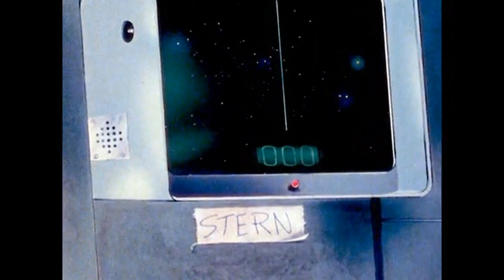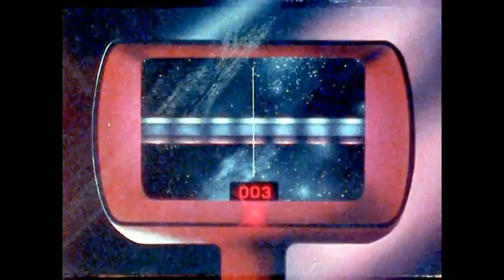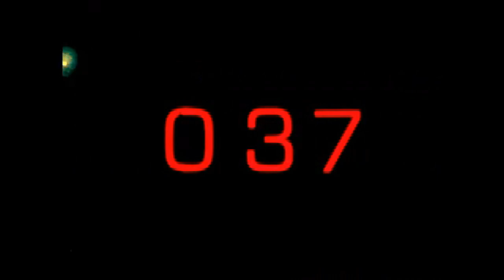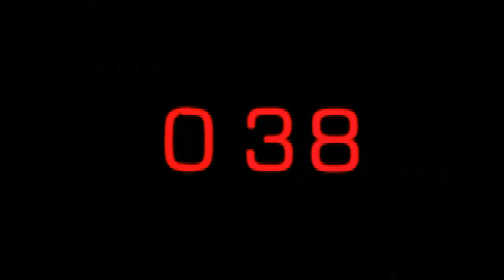Martin Jarl - Late Night FM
LP : Everything You Do Is Blue [DE62] (2021). Written & Produced By Martin Jarl.